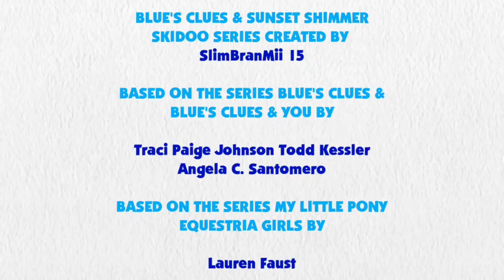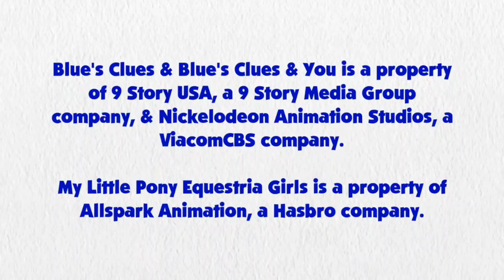Blue's Clues and Sunset Shimmer: Skidoo Series Episode 3 - The Jungle (1x09 Version)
Sunset Shimmer and Blue are skidooing to the jungle from 1x09 Pretend Time.

Credit: 15.ai Sunset Shimmer's Voice, Ben Casey, RoccoTheBlue'sClues&OtherShowsFanatic3000, Jordan Gwartney, Alexander Bex, Botchan-MLP, ToonAlexSora007, YTPinkePie2, Mohawgo, rupahrusyaidi and Other Vector Artists